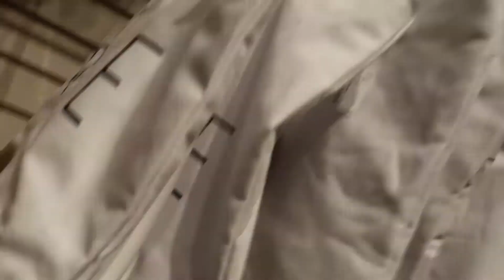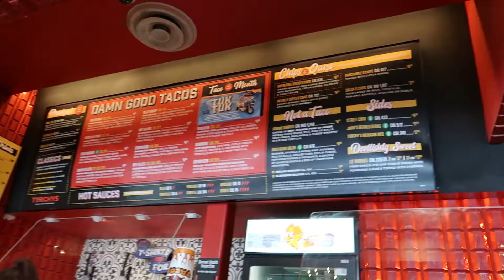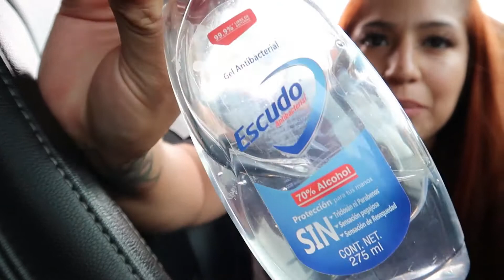BRIDESMAID DRESS SHOPPING 🛍 ✨LET’S GO FIND MY DRESS 👗 | MariaDelCarmenVlogs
My bestie's wedding is coming up.. so its time to go dress shopping. Come with me to find my dress.

La boda de mi mejor amiga ya esta serca... vengan conmigo a buscar mi vestido.